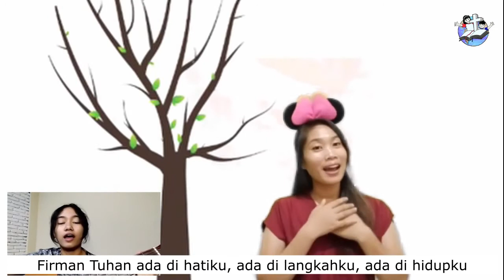Kebaktian SM GKI Gading Serpong Kelas Kecil 8 Agustus 2021 - Tuhan Menampakkan Diri di Gunung Sinai